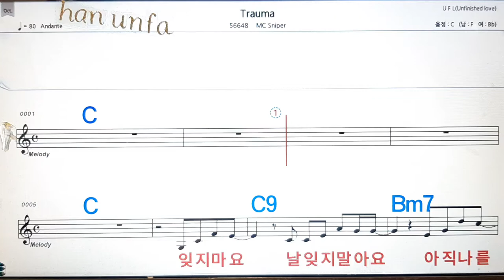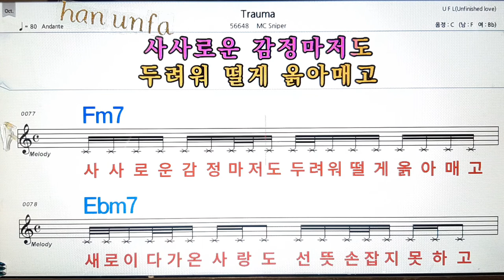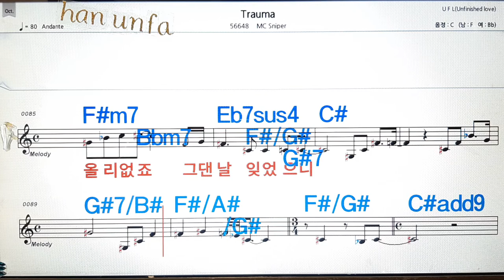Trauma/MC sniper💋노래방, 통기타 , 코드 큰악보, 가라오케, 반주💖Karaoke, Sheet Music, Chord, MR